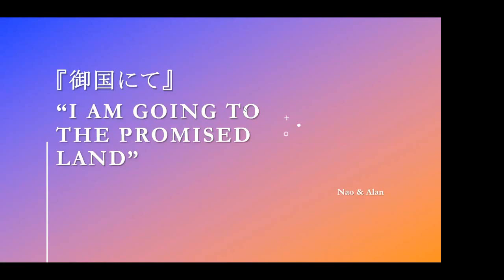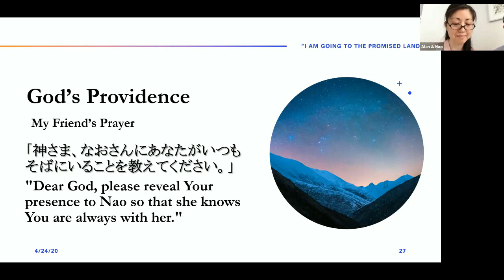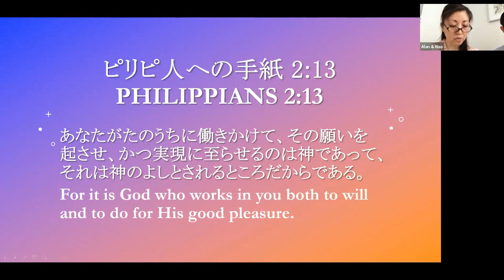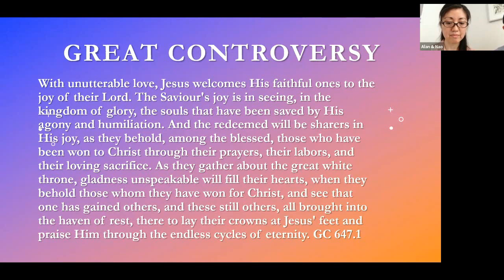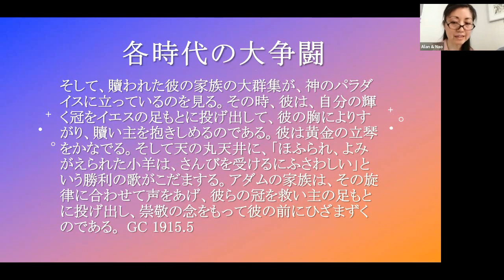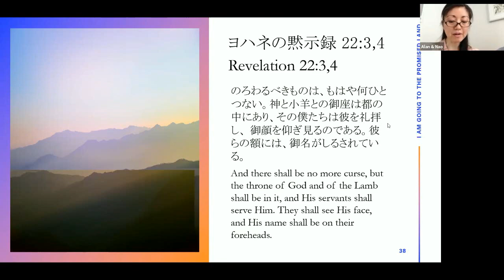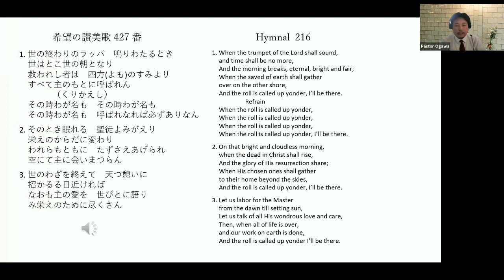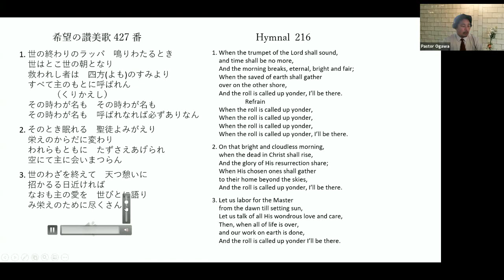2021 04 24「御国にて」 Nao ”Going to the Promised Land”